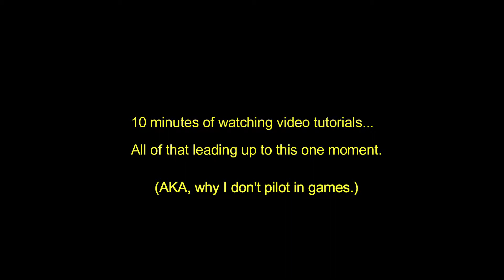Why I don't pilot in video games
So I decided to try Rising Storm 2: Vietnam.

10 minutes of watching tutorials, including how to pilot some of the helicopters. Well, this is the result.